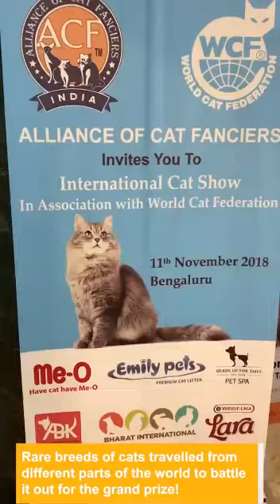November 18, 2018(1)